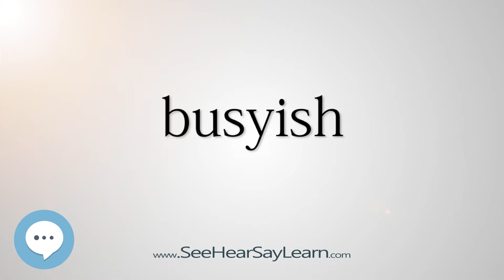busyish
This video is about "busyish".